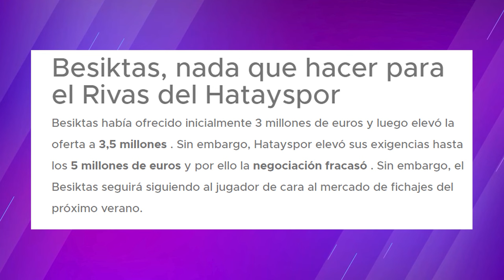HONDUREÑO RIGOBERTO RIVAS IBA A SER FICHADO POR UN GIGANTE DE TURQUÍA, PERO SU EQUIPO LO ARRUINÓ😱